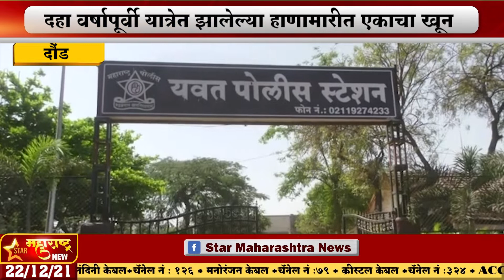दौंड-दहा वर्षापूर्वी यात्रेत झालेल्या हाणामारीत एकाचा खून